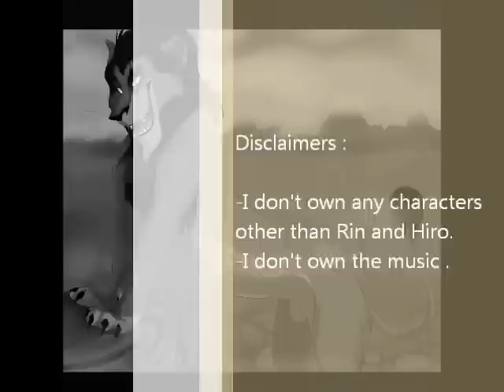My latest art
All art was done by me

I only own Rin and Hiro ...